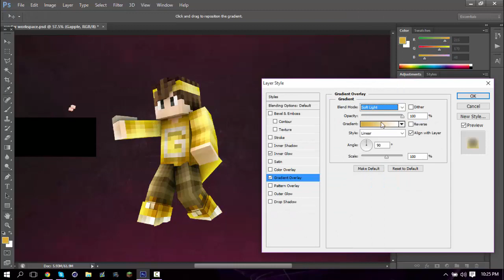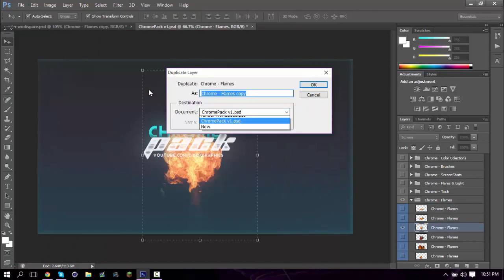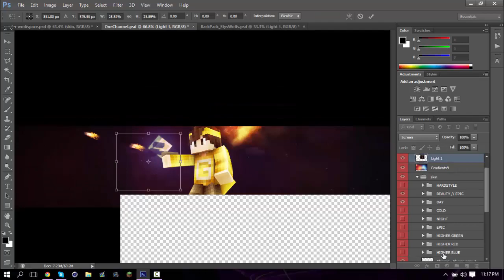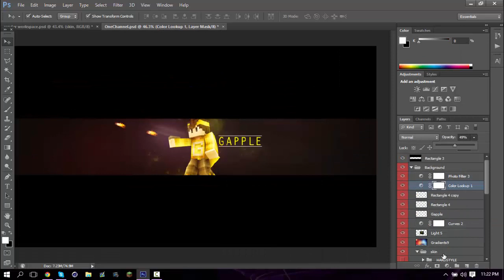SPEED ART Gapple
Salutare si bine a-ti revenit la un nou speed art
Cam atat si noi ne revedem data viitoare
Song:IDK